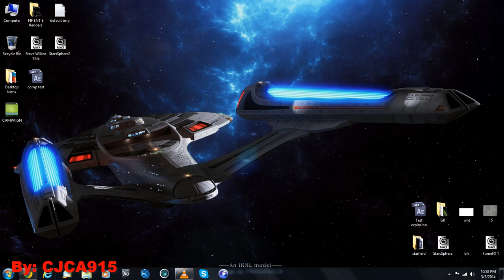TNG Season 6 Blu-ray Trailer Thoughts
And CoC Standalone Release.